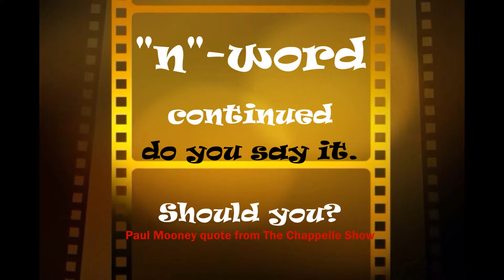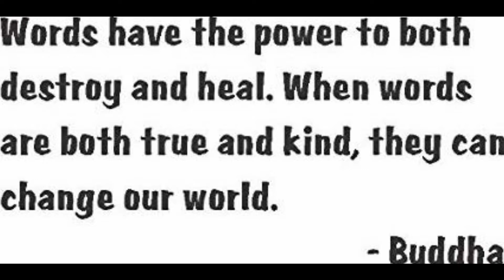n-Word 2 (continued) Season 2 Episode 3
More Citizen give personal views on the n-Word. June 2019

Founding Citizen: Toussaint McCastle

Production Advisers:  Shalea Campbell & DJ Darryl Gray

Participating Citizens:  Vincent McCastle-Blanks, DJ Darryl Gray and  Lazon Williams